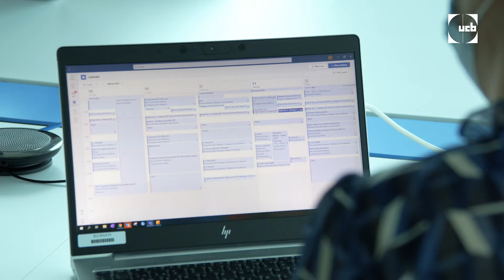Qu’est-ce qui motive Anne-Catherine à travailler pour UCB ?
Pour Anne-Catherine, Head of Quality Operations, UCB à Bulle offre un environnement de travail où chacun peut s’exprimer et prendre des initiatives. Découvrez son portrait.